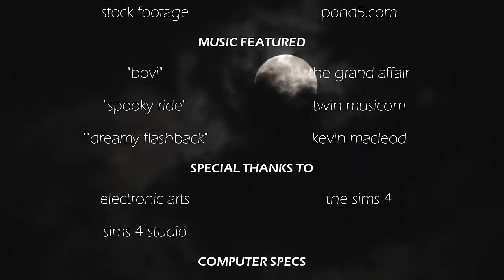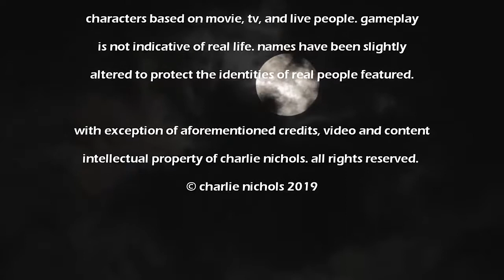006 - LET'S PLAY AOTW CHARMED - PART 2 - PAIGE AND PHOEBE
Sul Sul! In this part, we are being introduced to Phoebe Halliwell and Paige Halliwell and their families. We also get house tours for both. I hope you enjoy! The next part, we will start gameplay!